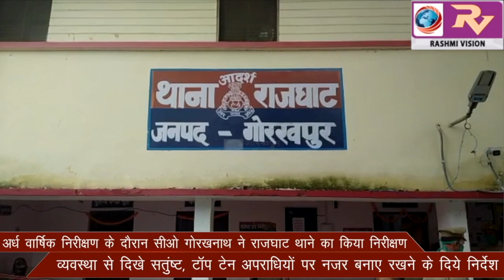अर्धवार्षिक निरीक्षण के दौरान सीओ गोरखनाथ ने राजघाट थाने का किया निरीक्षण,व्यवस्था से दिखे सतुंष्ट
अर्धवार्षिक निरीक्षण के दौरान सीओ गोरखनाथ ने राजघाट थाने का किया निरीक्षण,व्यवस्था से दिखे सतुंष्ट, टॉप टेन अपराधियो पर नजर बनाए रखने के दिये निर्देश